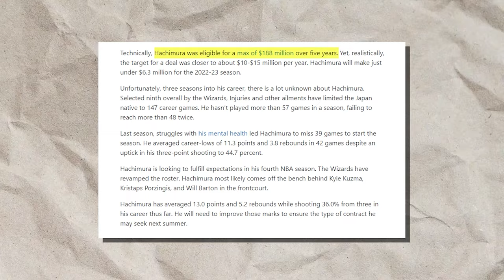The Rise of Rui Hachimura the Japanese Black Samurai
: Rui Hachimura has also represented the Japanese national team in international competitions, including the FIBA World Cup. His presence has helped promote basketball in Japan and has made him a symbol of hope for aspiring Japanese players.

Off the Court: Off the court, Hachimura has become a cultural ambassador for Japan and a role model for aspiring basketball players, particularly those from Japan and other Asian countries. His success has contributed to the global popularity of the NBA.

In today's video we look at The Rise of Rui Hachimura the Japanese Black Samurai

Inspired by A.M. HOOPS, Jxmy High roller, MR. SPORTS, and NON STOP SPORTS.

Inspired by: The NBA Weirdest Rules You Never Knew Existed 2023

Inspired by: Why Bryce James is the Hottest Name in Basketball Right Now

Inspired by: LeBron vs. MJ: A Battle for Basketball Immortality

Inspired by: How good was Jason White Chocolate Williams actually was?